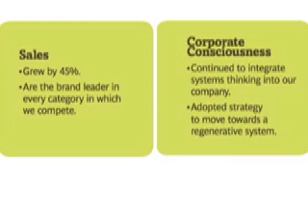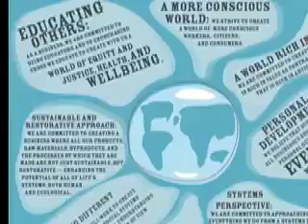The Right Stuff Quick Enough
An excerpt from a speech made by Jerry Hollender, President and Chief Inspired Protagonist of the company, Seventh Generation at the Economist Conference, Corporate Citizenship: Building A Sustainable Business, in San Francisco, November 19, 2008. In this excerpt, Mr. Hollender addresses the issue of measurement and the problem that traditional measurements do not paint the whole picture when it comes to sustainability. "Net-Net" is this company doing enough of the right stuff, quick enough?